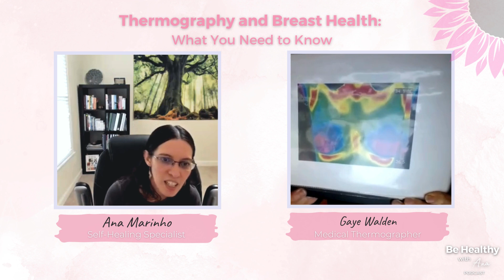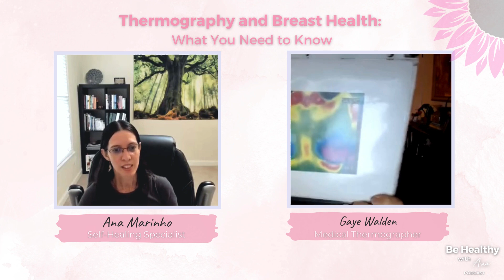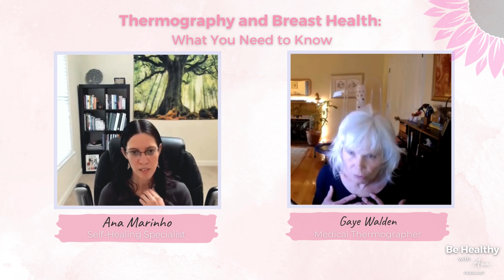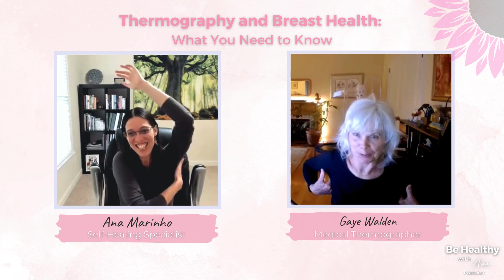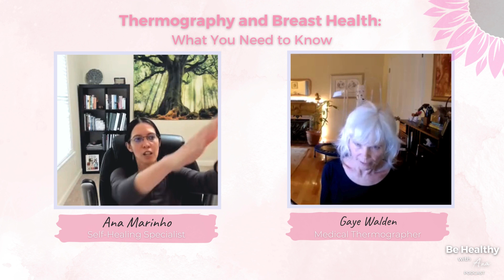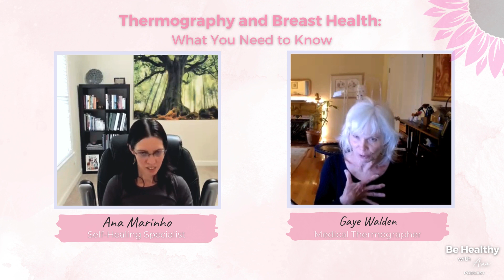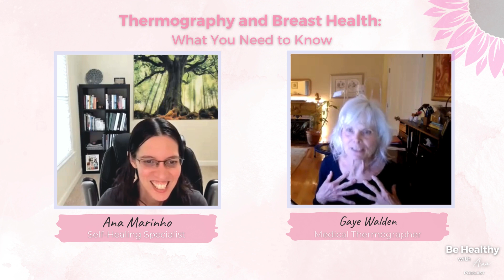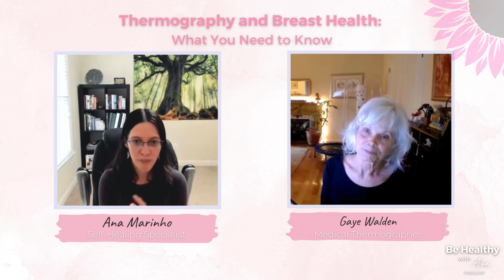#31 Breast Health and Thermography: What You Need to Know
Did you know that there's a holistic approach to breast health? 🌟
In today's episode, we're thrilled to welcome Gaye Walden, an expert in Medical Thermography. She brings invaluable insights on Thermography and Breast Health. Gaye is a certified Holistic Health Coach and founder of Holistic Breast Health.

Breast health is a crucial concern for women of all ages, yet traditional screening methods may not always provide the comprehensive insights needed for early detection and prevention. Our discussion aims to shed light on simple strategies to improve your breast health and also the pros and the cons of incorporating Breast Thermography into your breast health regimen.🎗️🌸

Ready to learn more about holistic breast health and take control of your well-being?

Tune in to this empowering episode and equip yourself with the knowledge needed to make informed decisions about your breast health.

✨What you can learn from this episode:
00:00 Introduction
08:15 What is Thermography?
17:21 Tips for Breast Health
32:34 Emotion and Breast Health

🌸 SHOW NOTES (links mentioned in today’s episode + all the extra details)

💞Share the love: share this episode with anyone who needs it 💞

🌷 More on this topic:
→ Demystifying Perimenopause and Bioidentical Hormones: What Every Woman Needs to Know

📌 Who is Ana?
  Ana Marinho is a self-healing specialist and physical therapist. For over 15 years, she has been empowering clients to heal from chronic pain, take control of their health, and get their life back. Her clients learn how to blend science and holistic healing to rewire the brain and reconnect with the body to make changes that last.
  After healing holistically from cancer, she committed her life to building a Self-Healing Movement. She has written a best-selling book, "Ignite Your Inner Healer" and has been featured on NBC, "A Teaspoon of Healing" podcast, and the Annual NC Lupus Summit. She hosts monthly workshops in her "Be Healthy Academy", a holistic health mastery program.

🎁 FREE RESOURCES YOU'LL LOVE!